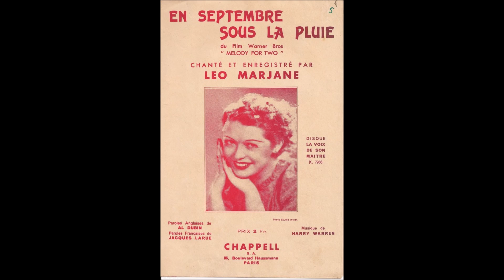Léo Marjane " en Septembre sous la pluie " version 1961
Léo Marjane " en Septembre sous la pluie " de Larue et Warren
orchestre dirigé par Christian Chevallier
disque 45 tours RCA 76.509 d'Octobre 1961